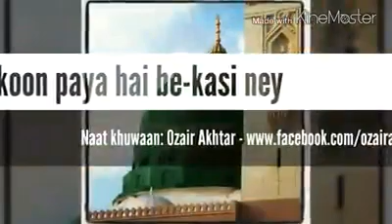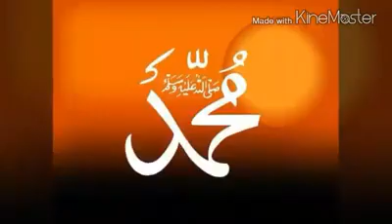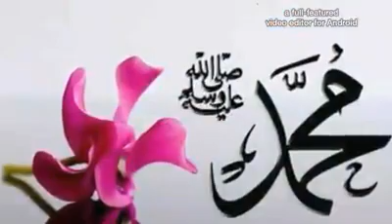Sukoon paya hai be-kasi ney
Duaon ka talabgaar
Ozair Akhtar